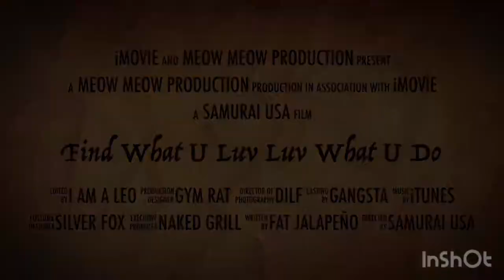Do you like Seafood...? 生が一番！！海の味贅沢三昧!!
[Viewer discretion is advised]. Do you like Japanese cuisine? do you like "SUSHI"? pretty sure that U've tried sushi before... BUT, have U seen the original form of "UNI/Sea Urchin"?... now you get to see what's "UNI" is like... do you have a strong stomach? if not, walk away...lol

獲れたてのウニをそのまま食べてみた、海水の程好いショッパさとウニのクリミーで甘く濃厚な味、プニュプニュの食感でコクある深い味！！超贅沢な食べ方で食べてみました！！毎週土曜日の朝6-11時までSanta Barbaraのピアでやっています、是非お試しあれ！！